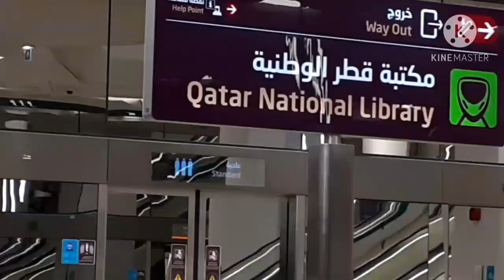TRAVELING TO MALL OF QATAR||METRO LINE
Hello gaess jumpa kembali bersama syarif channel qatar...di vidio kali ini saya mengunjungi Mall of Qatar ...terimakasih telah mengklik video saya jangan lupa di like di subskribe dan tekan tanda loncengnya ..terimakasih